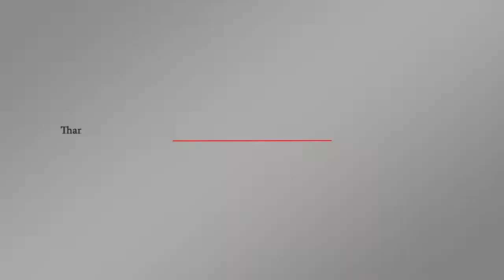صفعة جديدة لترامب من أحد المقريبن في إدارة البيت الأبيض | اورتز نيوز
تلقى الرئيس الأمريكي دوتالد ترامب ضربة جديدة مؤخراً من أحد أفراد البيت الأبيض والذي يعد منصبة حساساً ورفيع، بالإضافة كونه مقرب ومن محيط الأداريين للرئيس ترامب.